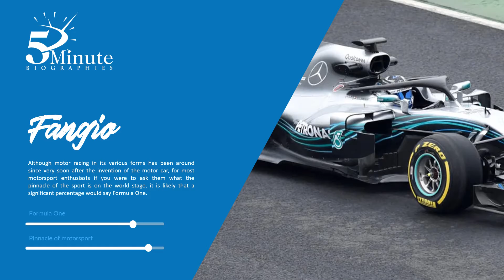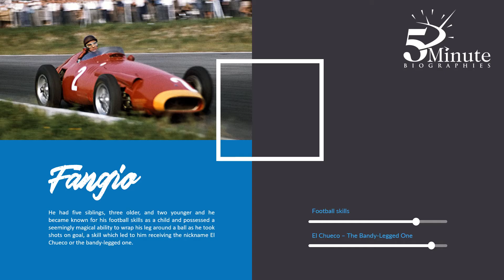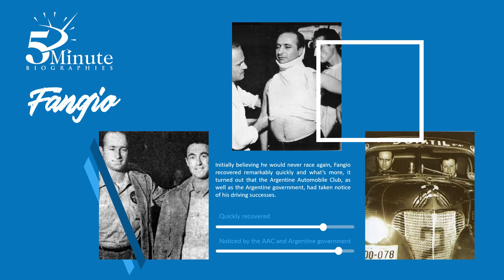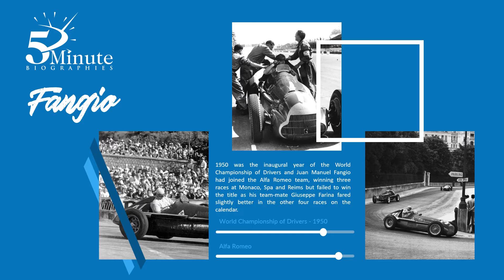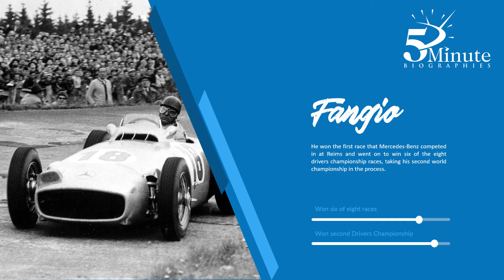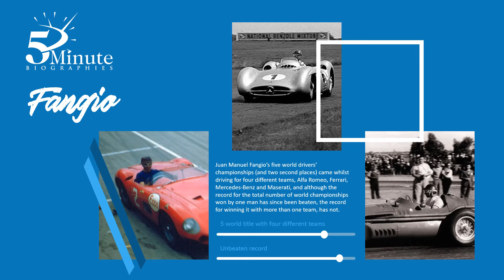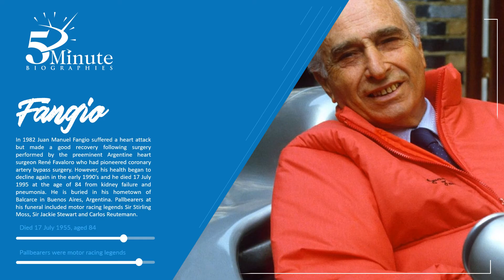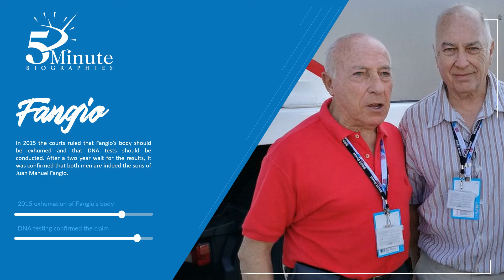Juan Manuel Fangio Biography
In episode 42 of 5 Minute Biographies, we take a brief look at the life of one of the greatest motor racing drivers of all time - Juan Manuel Fangio